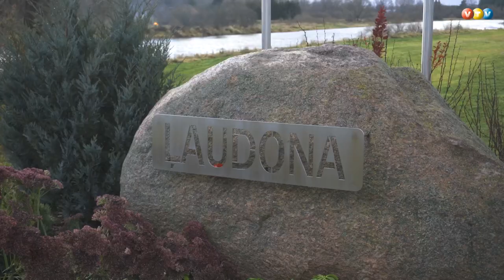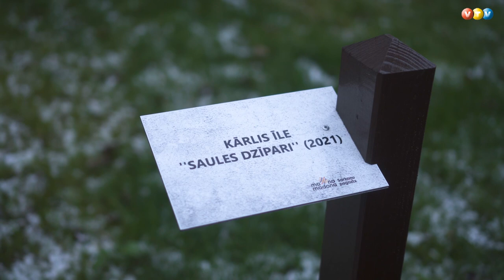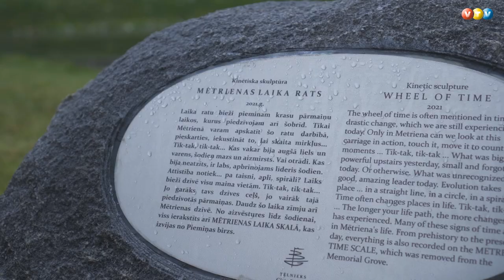Madonas pusē jauni vides objekti